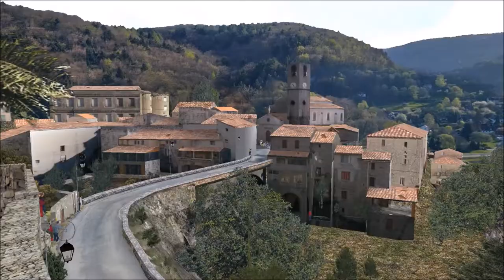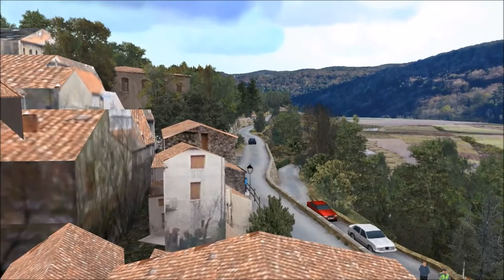[RSRBR 2018] Tour de Corse 2018 (week14) - Peyregrosse - Renault Clio R3T - Team MO Racing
Saison : RSRBR 2018
Rallye : Tour de Corse 2018 (WRC-3)
Semaine : 14
Spéciale : Peyregrosse-Mandagout
Voiture : Renault Clio 4 RS R3T
Temps : 9.10.00